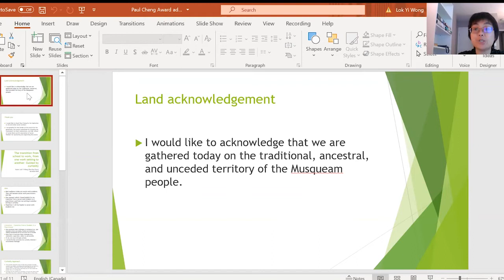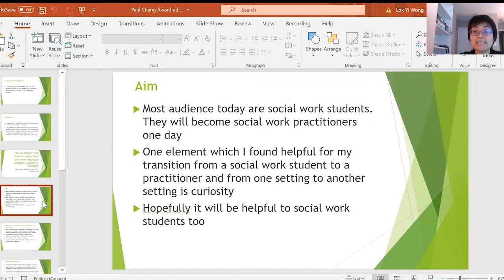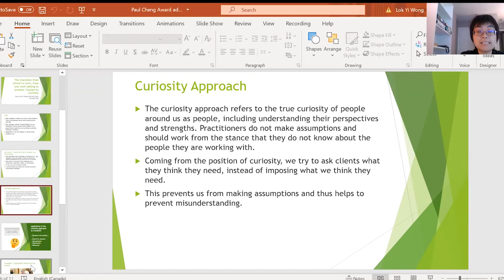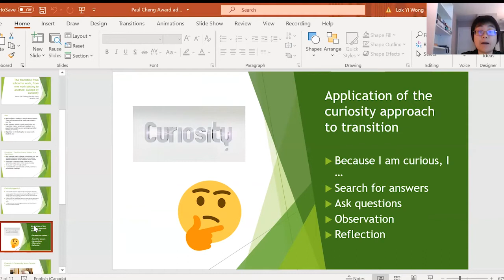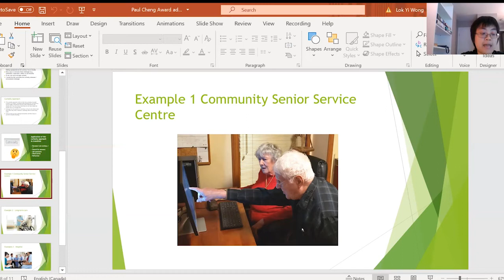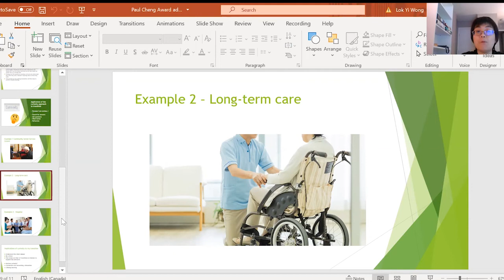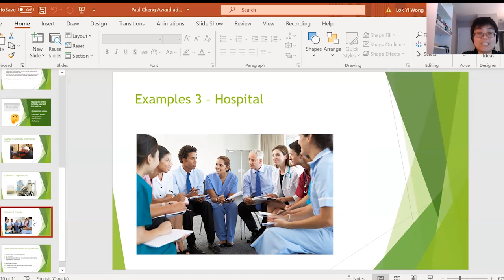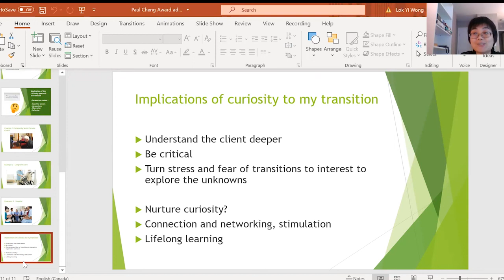2021 Paul Cheng Memorial Lecture (Inspiring Social Worker of the Year): Karen Lok Yi Wong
Congratulations to Karen Lok Yi Wong, the winner of the 2021 Inspiring Social Worker of the Year Award.

In memory of Paul Cheng, the Inspiring Social Worker of the Year Award was established to recognize social workers in British Columbia whose professional and personal efforts and dedication to people from marginalized communities has inspired others to care and contribute to social justice.

Ms. Wong accepted the award at the 2021 Paul Cheng Memorial Lecture, held at the School Orientation on September 7, 2021.